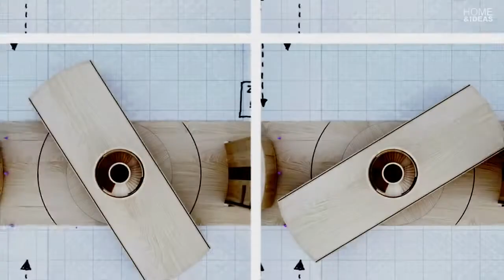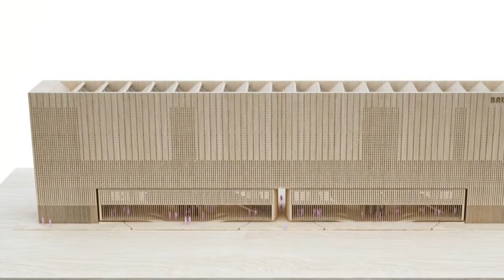Penda Proposes a Transformable Design for the New Bauhaus Museum | HD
Penda's proposal for the New Bauhaus Museum competition features a transformable design that serves as an “extension of the city on one hand and as a connector to the surrounding park on the other.” The design features two rotating platforms that can open to connect the museum to the sculpture park during the day and close at night.  Although not selected as the winning design, Penda's "Flexible Bauhaus" proposal was one of the finalists selected to participate in the second stage of the competition. Read more about their proposal after the break.
From the architects: Art and Technology: A New Unity
Resting on the description of Bauhaus by Walter Gropius: "Only perfect harmony in the technical function and in the proportions of form can produce beauty”, our design for the New BauhausMuseum is a fusion of clear geometry and technological elements that offer flexibility and integration to Dessau's City Centre. Life in a city is multiple, ambiguous and in constant change. Our aim was to create a Museum that connects and interacts with those multiple settings of daily life in Dessau in a very direct and responsive way. Due to its ability to transform itself, the museum can react to various needs within the City Park and offers the possibility to become a connecting hub, which shapes the community around it and links its visitors to the vision of the Bauhaus era.
•  Architects
Penda
•  Design Team
Chris Precht, Dayong Sun, Xue Bai,Veit Burgbacher, Quan He, Pengchong Li, Frank Li, Jeong Hoon Kim, Yurii Suhov
•  Area
4500.0 sqm
•  Project Year
2015
From : Archdaily
►CONNECT WITH HOME & IDEAS !